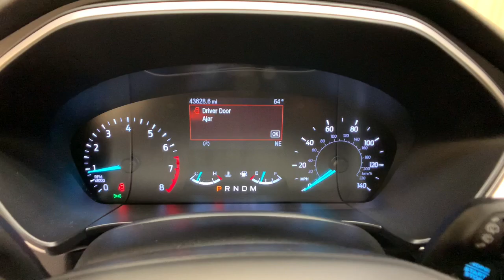2020 Ford Escape Schenectady, Albany, Clifton Park, Saratoga, Amsterdam, NY 42190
Black Used 2020 Ford Escape SEL available in Schenectady, New York at Metro Ford. Servicing the Albany, Clifton Park, Saratoga, Amsterdam, NY area.

Metro Ford
3601 State St